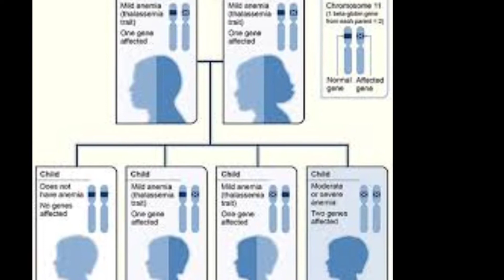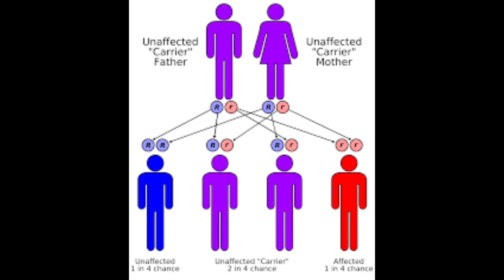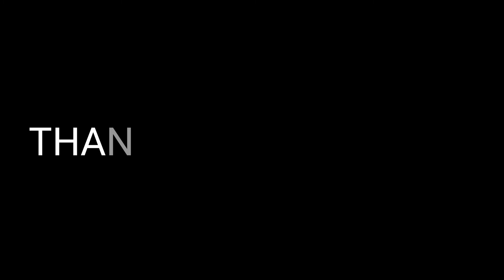Thalassemia explain Tamil